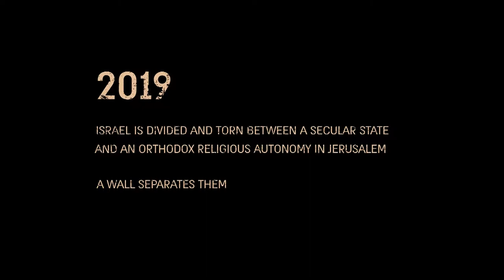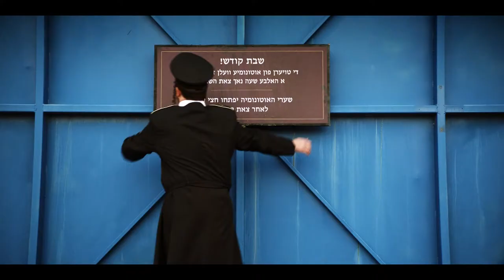Autonomies trailer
2019, Israel, in a world not so dissimilar to our own. The technologies are the same, people face the same daily problems and religious tensions are high. In the world of Autonomies however, the nation is divided by a wall between the secular ‘State of Israel’, with Tel Aviv as its capital, and the ‘Haredi Autonomy’ led from Jerusalem, and run by an ultra-orthodox religious group.
Briode, a Haredi smuggler who can go between the two states due to his position as a mortuary driver, receives a life-changing job offer. He is asked by one of the highest ranking members of his community to kidnap his granddaughter, who was switched at birth to a family from the secular side of the wall.
JIFF will screen all six episodes.